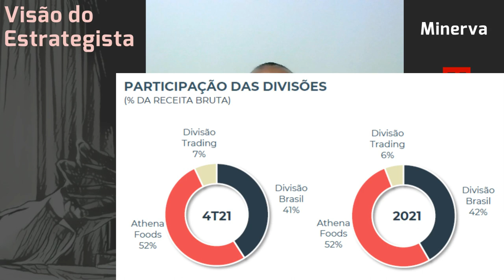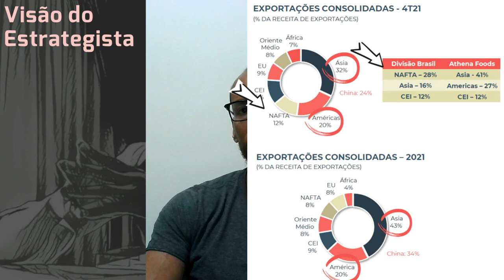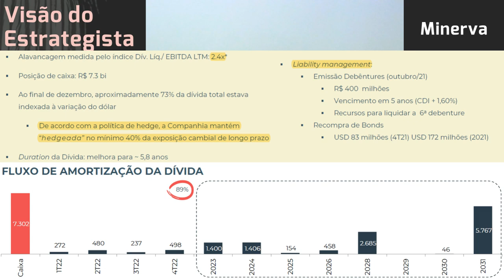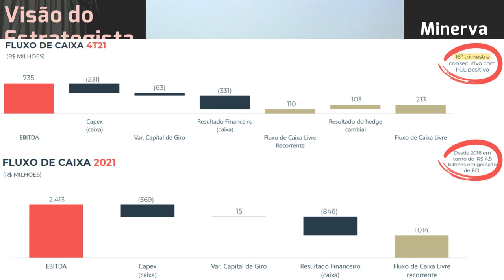24.02.2022 - Visão do Estrategista - Resultados Minerva 4T21 - BEEF3